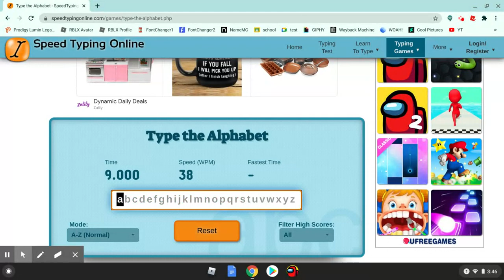This video is not a rickroll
i never lie